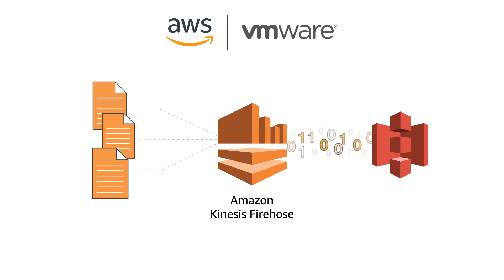Future Proof Your Investment with Deep Integration into AWS Services with VMware Cloud on AWS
Rapidly build and deploy a flexible and scalable hybrid cloud arch - without needing customer infrastructure, replatforming existing applications or modifying your operating model.